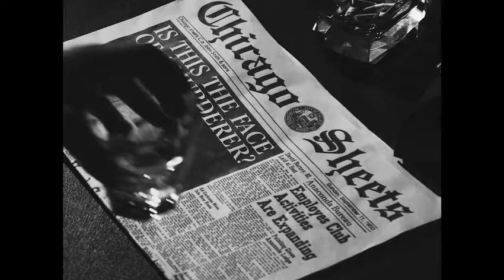Čistá čtvrť (trailer)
Upoutávka na krátký žánrový film s poselstvím.

režie Radim Špaček
kamera Martin Štrba
producent Vratislav Šlajer
pro EKO-KOM v agentuře EuroRSCG vyrobil FilmBreak
part of samosebou.cz